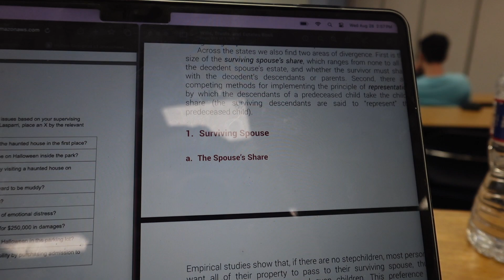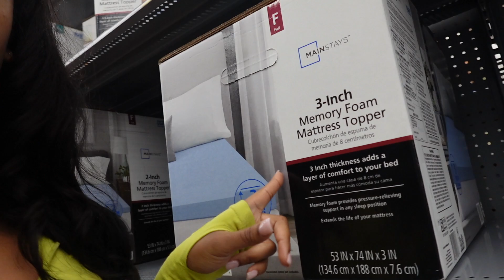A REALISTIC DAY IN MY LIFE | CLASS, SHOPPING, FOOD & MORE ✨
Hi my angels, as promised I'm going to keep it coming with the content! Spend a realistic day with me.